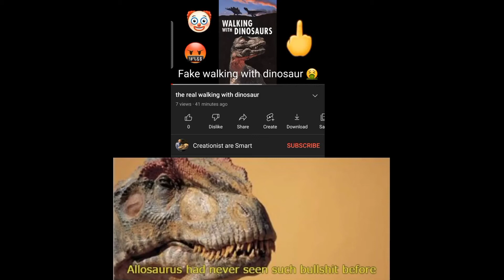Allosaurus has never seen such #### before